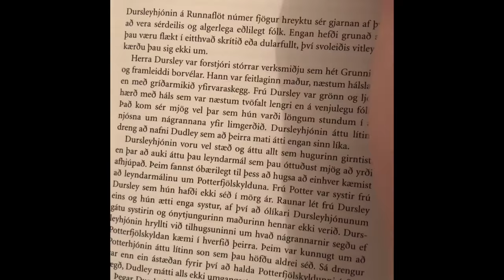Rappari Potter - Bókaræman 2018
Örmyndasamkeppni fyrir 13-20 ára